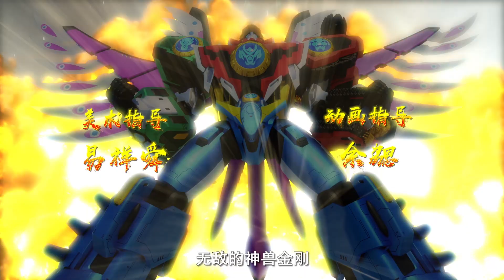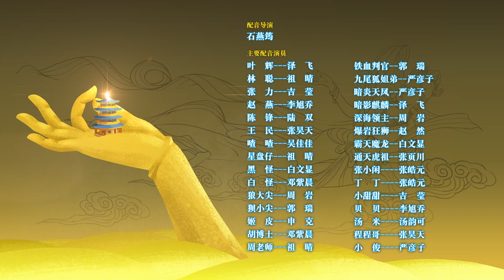【官方Official】神兽金刚4邦宝历险记 第34集 森之邦 故友反目 陆吾的选择 国语 卡通动画 机甲 2019 最新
【34】故友反目  陆吾的选择

“杰漫先登 Animoment” 是《神兽金刚四 邦宝历险记》的YouTube独家正版授权官方频道噢！

▶什么？这里还有玩具开箱视频！